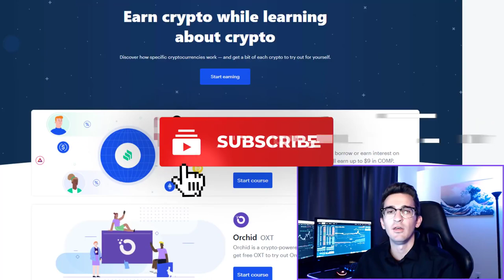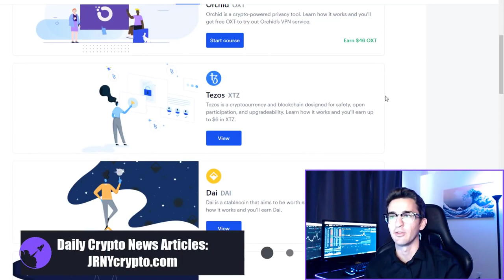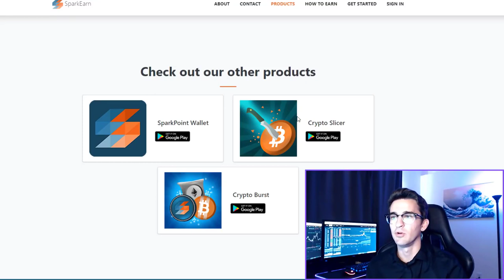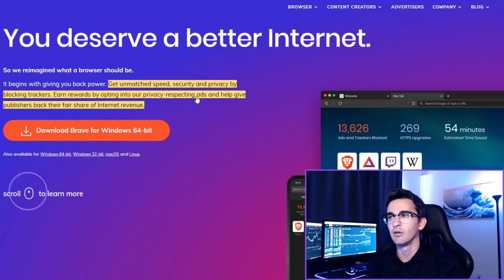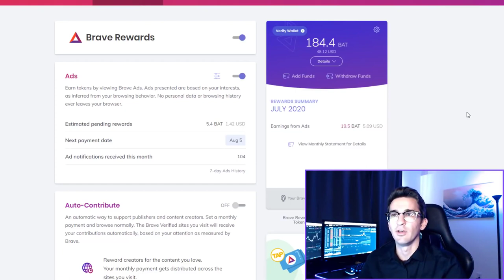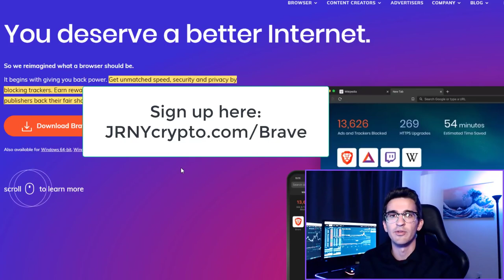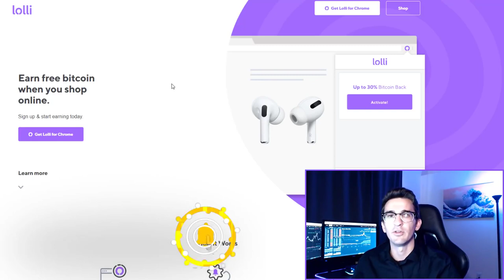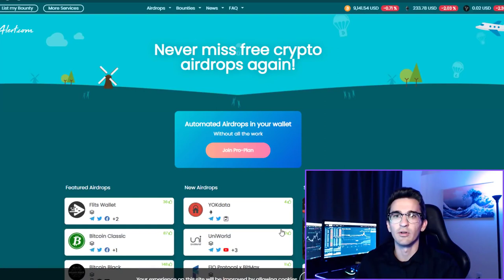Earn Over $300 FREE Cryptocurrency in 30 Minutes in 2020! Best ways to Earn FREE Crypto!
TIMESTAMPS
00:00 Earn $300 FREE Crypto in 30 minutes
1:17 How to earn over $150 in free cryptocurrency with Coinbase Earn
2:22 SparkPoint Earn Platform
3:25 Earn Free Crypto Playing CryptoBurst Mobile App
4:37 Monthly Free Crypto Using Brave Browser
5:40 How to earn more free crypto with Brave
6:52 Use Lolli to earn free Bitcoin while shopping
8:23 Earn Free Crypto being an airdrop hunter